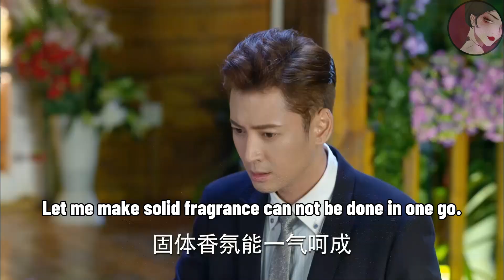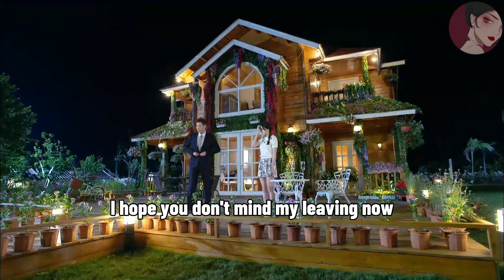女孩無意識握住總裁的手，竟讓他心跳加速到120，總裁恍然大悟：真動心了！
aldgh    ep14